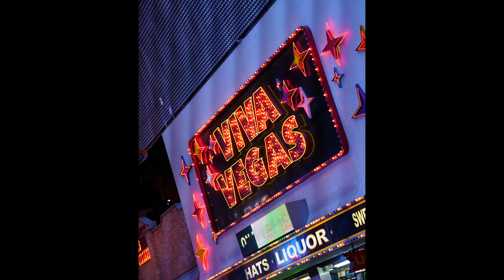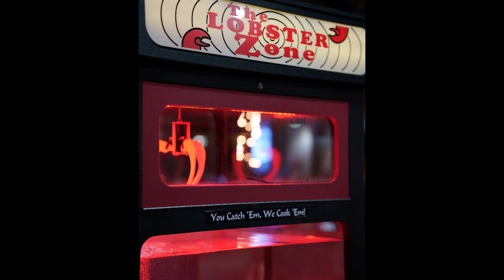Fremont street experience | Sigma 56mm 1.4 night photography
Sigma 56mm 1.4 night photography | Sony zve10 Fremont Street Experience